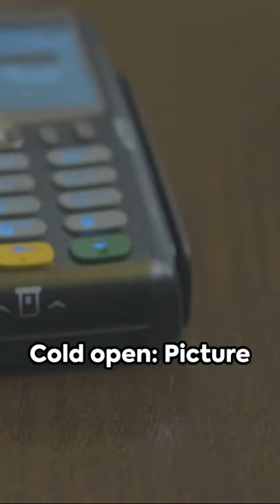Here are some quick and easy credit tips.